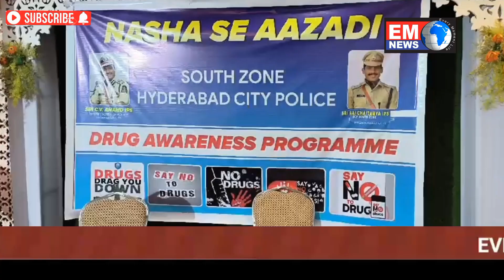Nasha Se Aazadi, a Drug awareness program conducted by South Zone police at Yakhutpura.